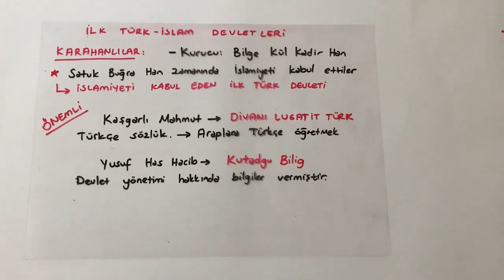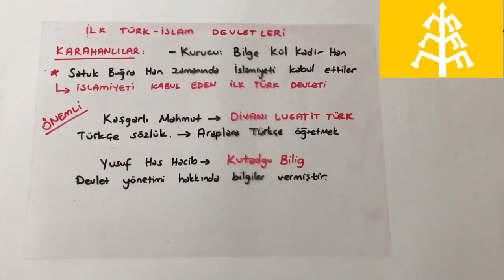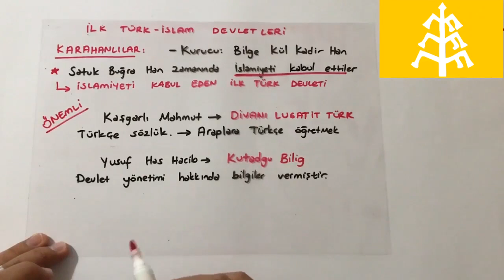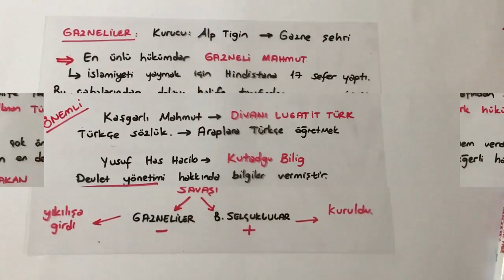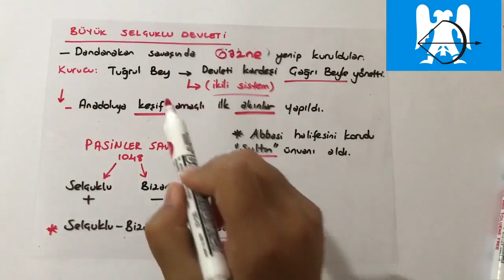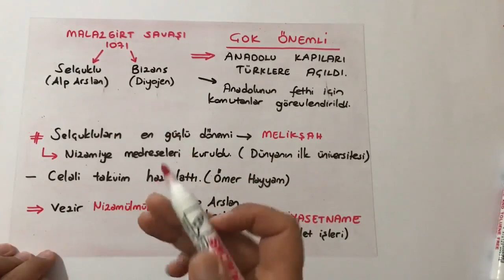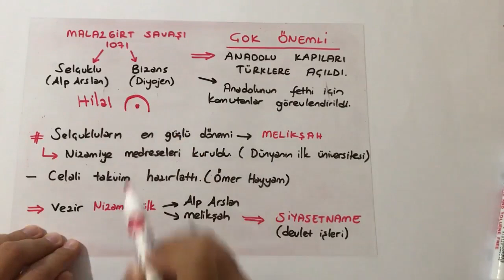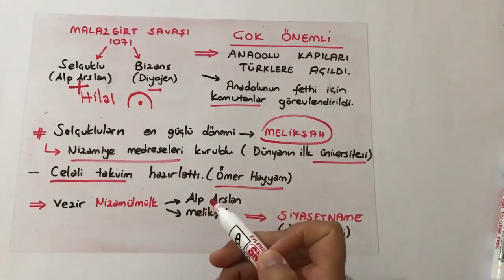6.SINIF SOSYAL BİLGİLER İLK TÜRK İSLAM DEVLETLERİ